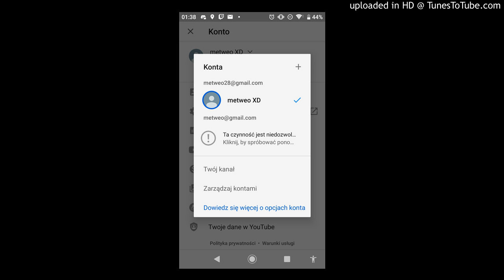Założyłem tymczasowe konto na YouTube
o to link do mojego tym czasowego kanału